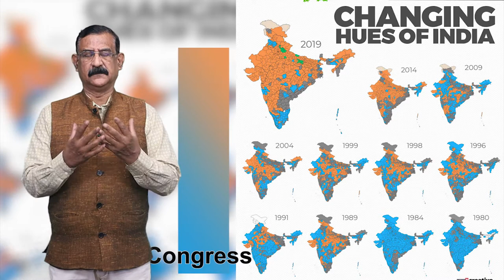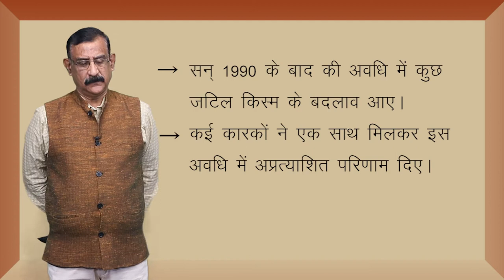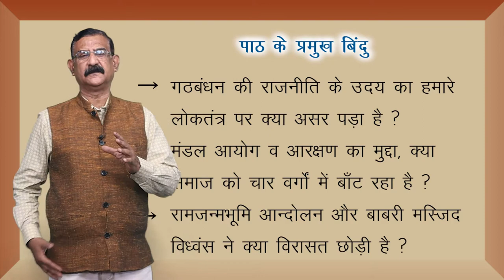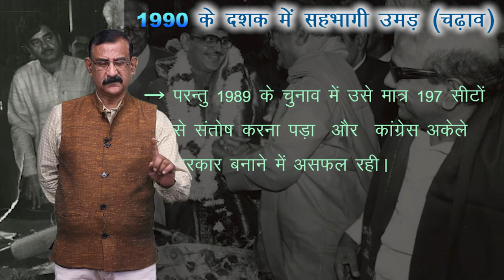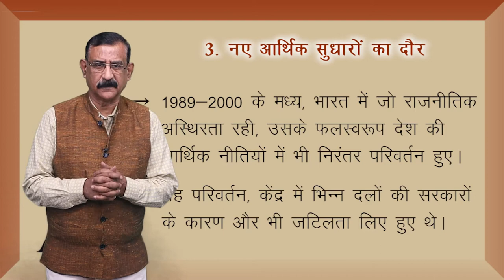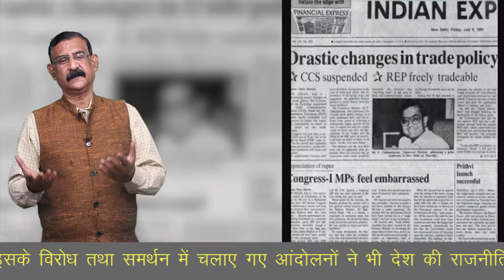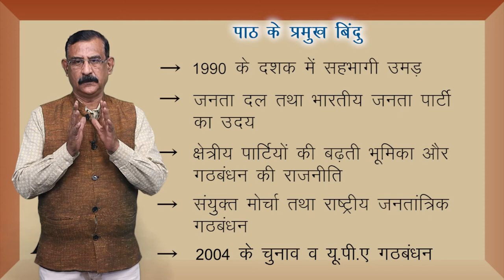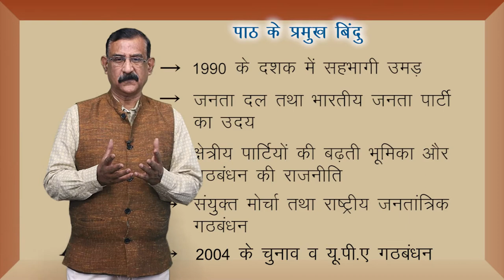CLASS 12th POLITICAL SCIENCE | CHAPTER - RECENT DEVELOPMENTS IN INDIAN POLITICS